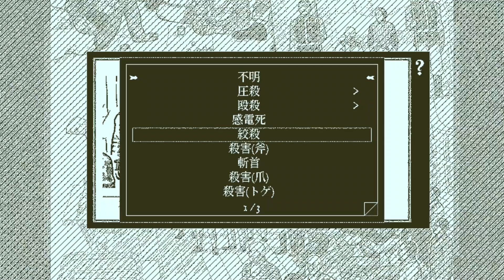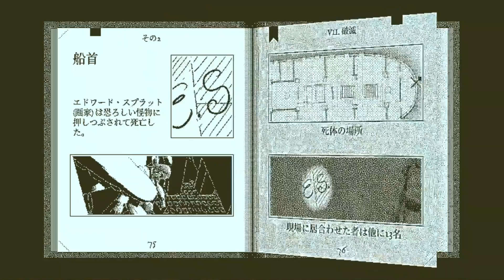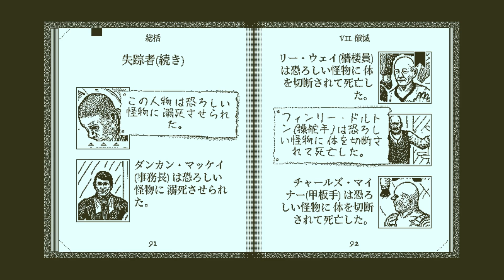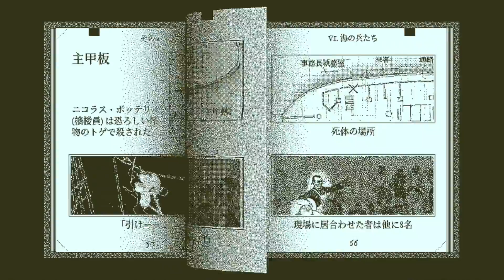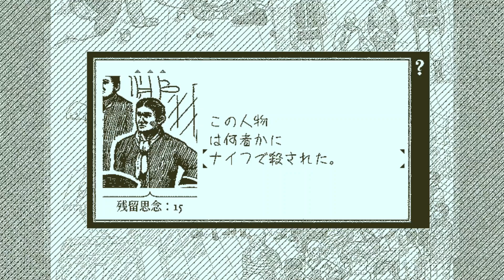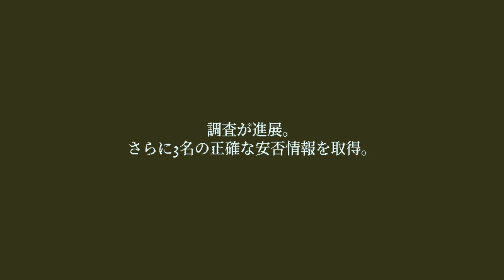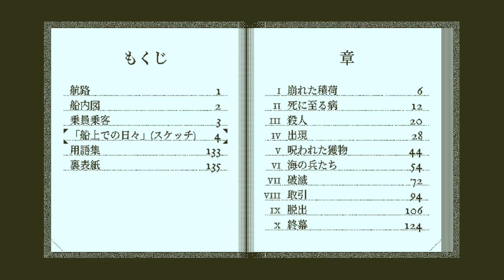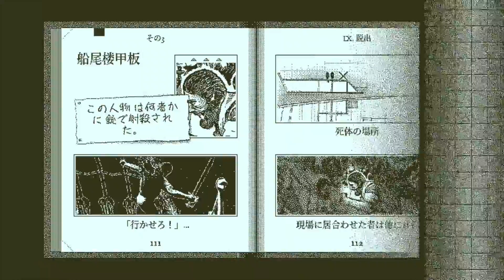三人を、小刻みに。【 Return of the Obra Dinn 】18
謎解きアドベンチャーゲーム
「Return of the Obra Dinn」の初見プレイです。
消息不明だった「オブラ・ディン号」が四年後に発見。
消息に至るまでの乗員乗客60人の素性、行動を
暴いていくゲームです。

またコメントまで感想をいただけると
ヒャッホーと喜びます。